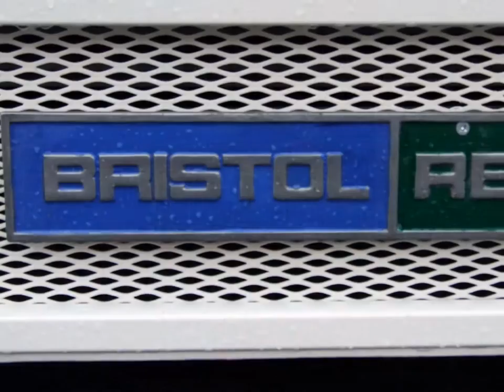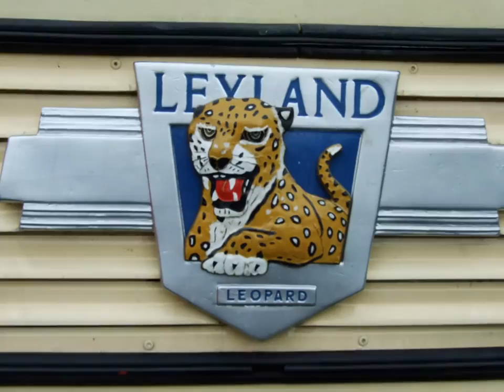my bus/train slideshow part 4